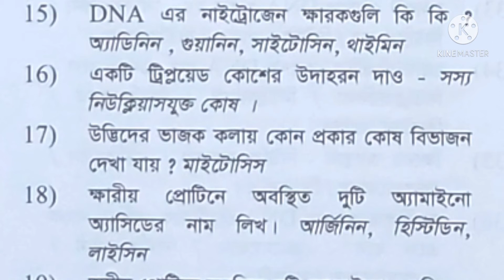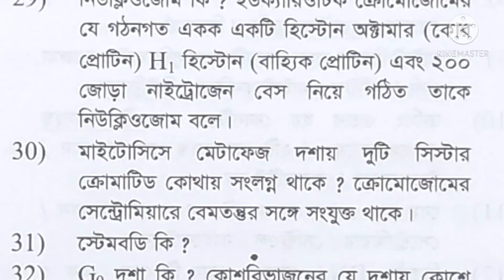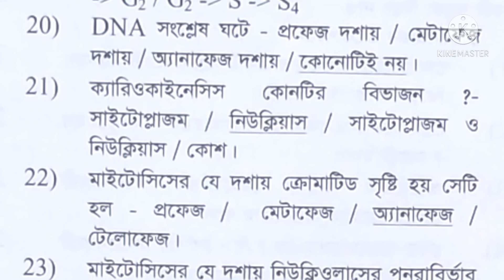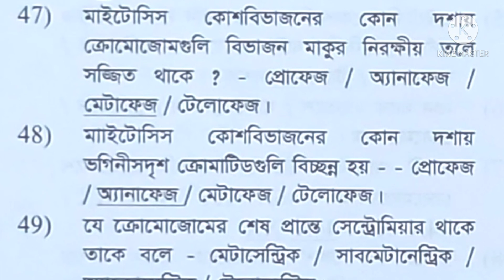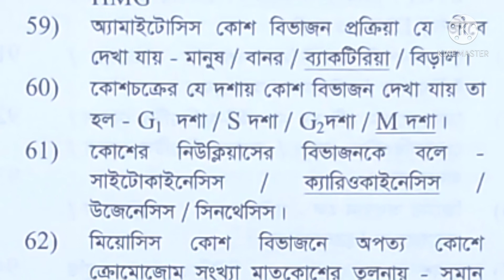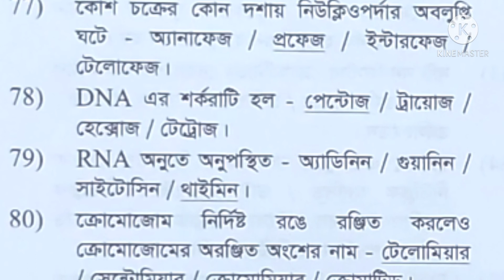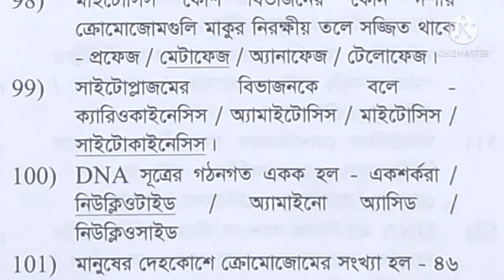দশম শ্রেণী MCQ & SAQ ক্রোমোজোম ও কোশবিভাজন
Love Nature Love Biology
Hi. Myself Susovan Mondal. An assistant teacher of Biological sciences. Teaching is my passion and profession also. Thanks.